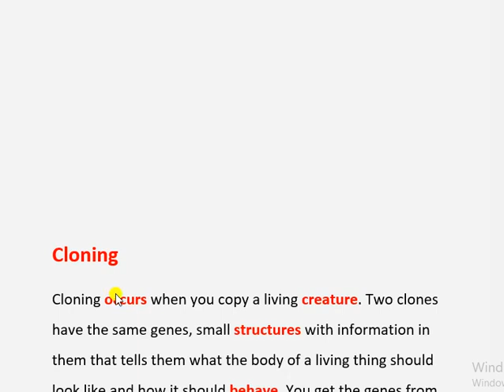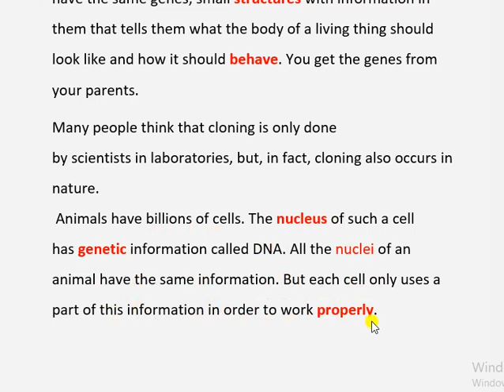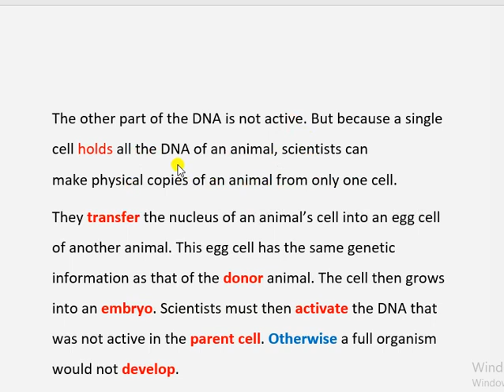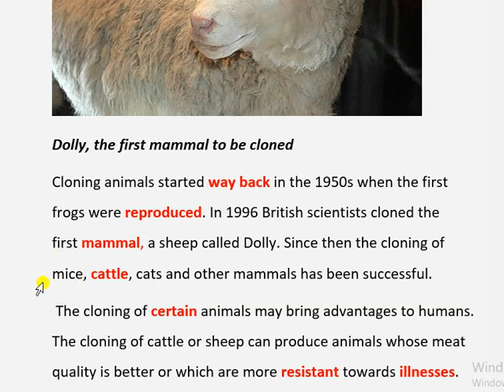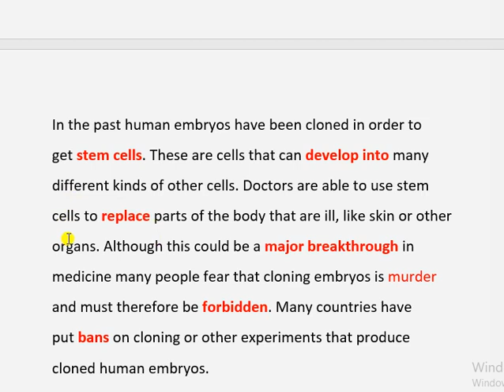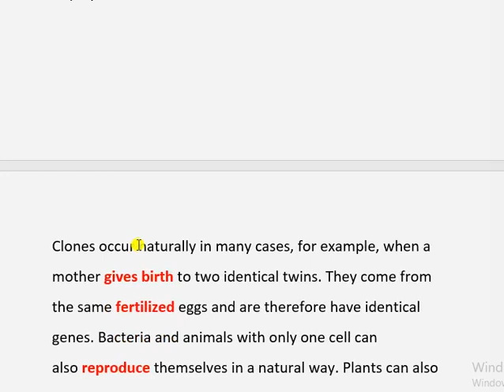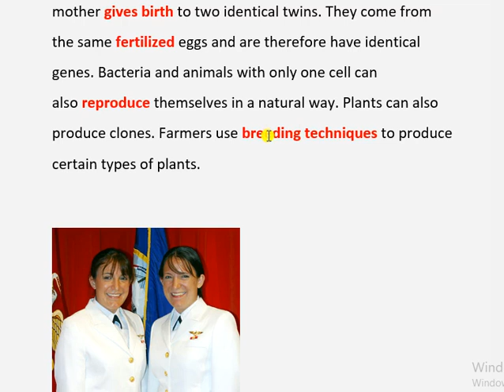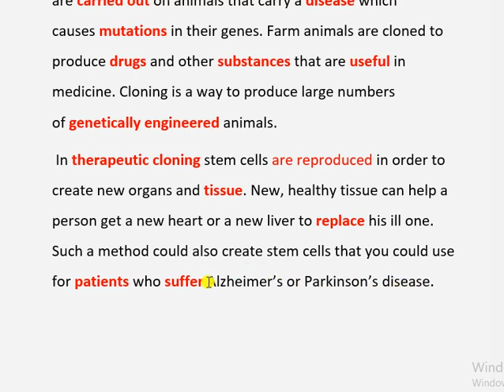İngilizce fen içerikli makale çevirisi | Cloning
Ayrıcalıklardan yararlanmak için bu kanala katılın:
Bu videoda fen içerikli güncel İngilizce bir makale Türkçeye çevrilmiş ve anahtar kelime ve gramer yapılarının anlamları verilmiştir.